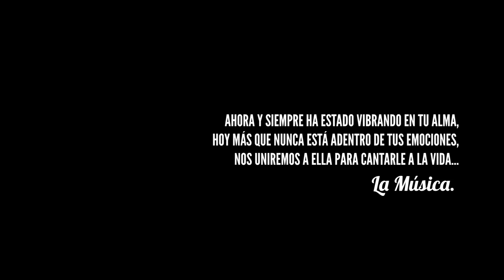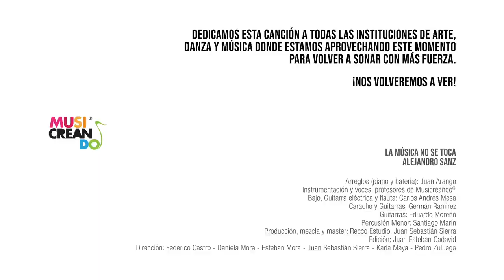La Música no se toca - Cover Musicreando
La música no se toca! Esta vez fue desde la casa de cada profesor los cuales se unierón para crear esta canción dedicada a todos los alumnos, padres de familia a todas las academias de arte, musica, teatro, baile! una hermosa canción de Alejandro Sanz donde los profes de nuestra academia hicieron posible esta linda producción! siguenos en nuestras redes INSTAGRAM: musicreando_oficial y FB.

UMG (en nombre de Universal Music Spain S.L.); LatinAutor, Abramus Digital, UMPG Publishing, Muserk Rights Management, LatinAutor - UMPG, ASCAP, UNIAO BRASILEIRA DE EDITORAS DE MUSICA - UBEM y 4 sociedades de derechos musicales